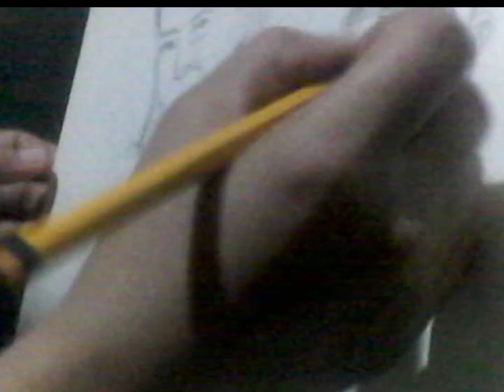ART VLOG 10||TIMELAPSE|ARTWORKPortrait F SKETCH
it's Fast Sketch for @whamosvlogs928  with his lovely Family @AntonetteGailVlogs

The Whole Video is mine including the artwork.